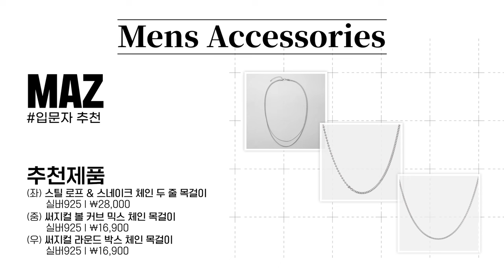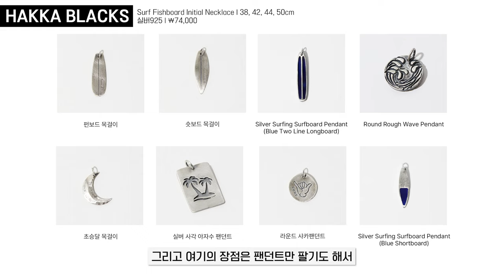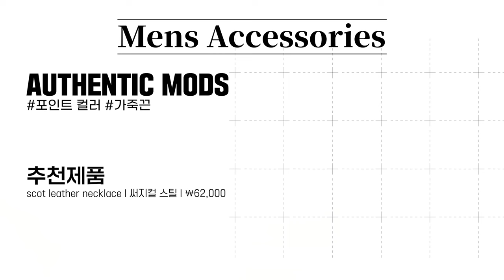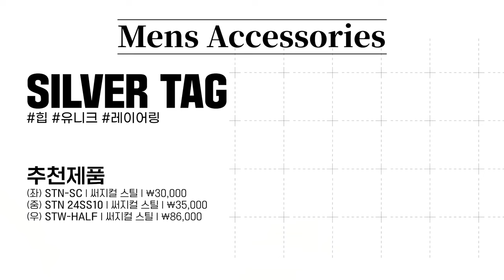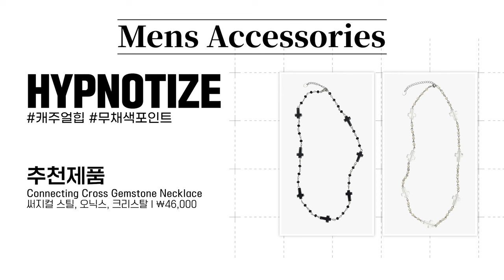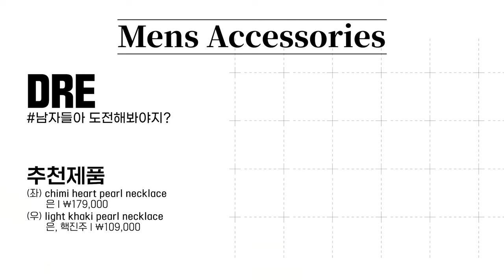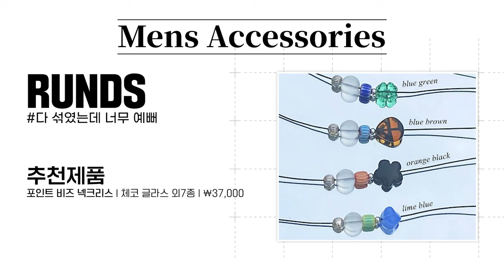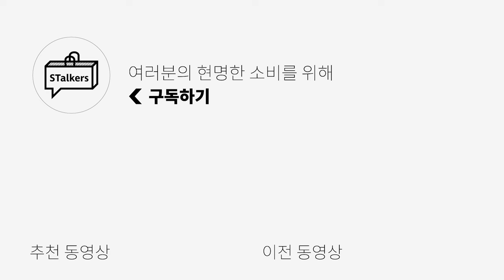1만원대부터 시작하는 목걸이 추천!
🌟PRODUCT INFO🌟
1. MAZ

2. EOU STUDIO

3. DRE

4. GRAYNOISE

5. HATH

6. HAKKA BLACK

7. BE/GINS

8. PUREBLACK STUDIO

9. YOUTH

10. AUTHENTIC MODS

11. SILVER TAG

12. QUARQOR

13. SEULYOON

14. SCUDO

15. EOU STUDIO

16. AG47

17. HAKKA BLACK

18. SILVER TAG

19. KRUCHI LAP

20. HYPNOTISE

21. HARANG

22. EERST

23. EAST ARGO

24. GARDEN EXPRESS

25. KHAKI STUDIO

26. BELIER

27. AFTER PRAY

28. DRE

29. RUNDS

30. RAD FICTION

31. LIBERTIWORKO

32. LABEL ARCHIVE